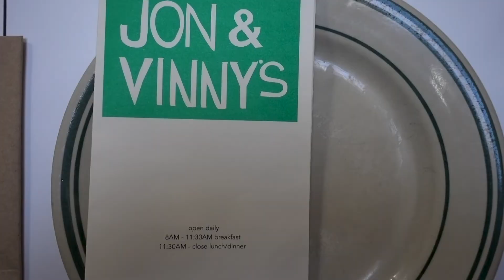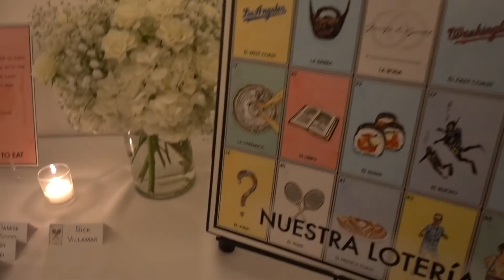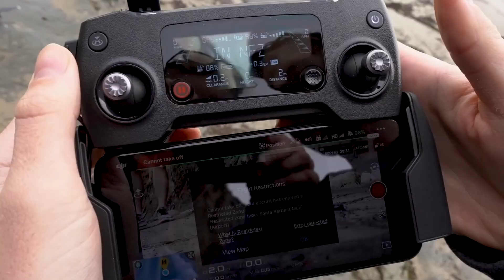SoCal road trip